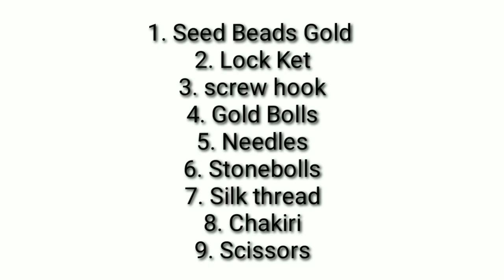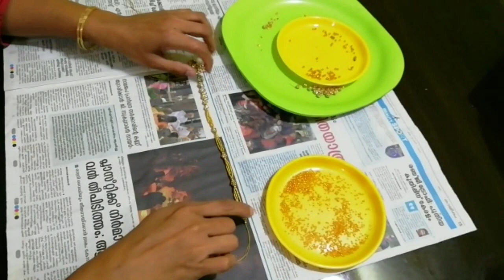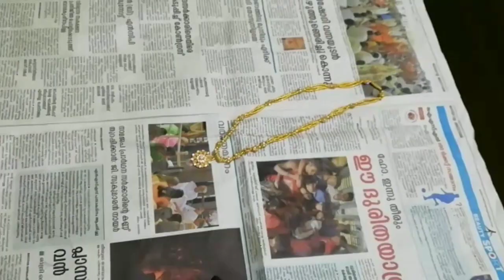Jewelry Make- Stone Balls and Glass Beads Necklace Easy..[DIY]..|| Wayanadan Recipe...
Ingredients -

1. Glass Beads Gold
2. Lock Ket
3. Screw Hook
4. Gold Bolls
5. Needles
6. Stone Balls
7. Silk Thread
8. Chakiri
9. Scissors

Keep Watching and See you soon in at next Video.😍